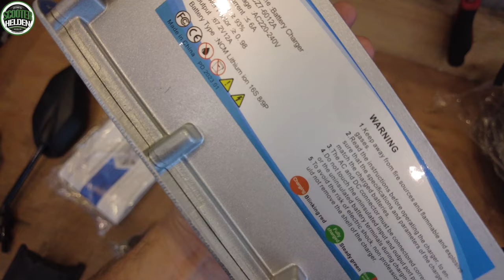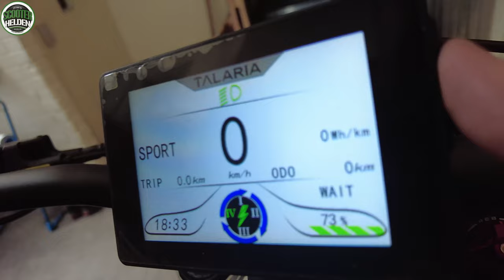⚡Spezielle mini SUPERMOTO ⚡ Talaria XXX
🔥 TALARIA XXX - BESTELLEN! 🔥

🔥 HIMIWAY BIKE - HIER BESTELLEN! 🔥
🔥 URTOPIA CHORD - HIER BESTELLEN! 🔥
🔥 ENGWE BIKE - HIER BESTELLEN! 🔥
🔥 BLUETTI POWERBANK - HIER BESTELLEN! 🔥

⚡ Scooterhelden - Partnerprogramm ⚡